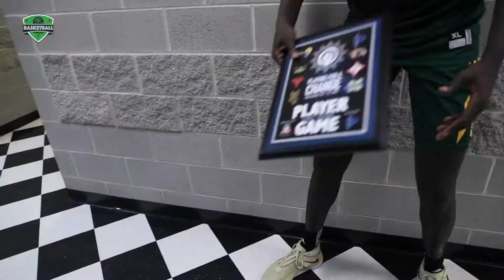7'0 GAI CHOL in his BAG during 2021 Playing For A Change 'Chip. Post game presser.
Greenforest Christian Academy vs Grayson
Playing For  A Change Championship
December 21, 2021
Pace Academy (Atlanta, GA)
(Audio Issues during Interview - Mic was too hot)

Interview of Gai Chol after their victory over GreenForest.  Gai is hands down the most improved player at this point on the GHSA HS circuit for 2021-22.  He has offers from Georgia Georgia Tech, Texas Tech, St. Johns, Auburn, Vanderbilt, Tulane, and Xavier per 247Sports.